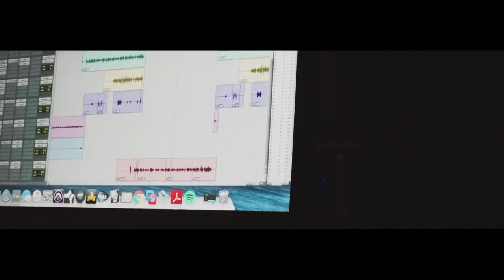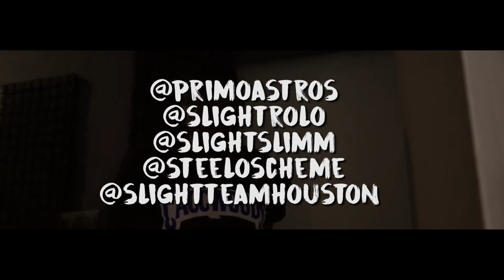SLIGHT STUDIO VLOG VOL 1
Just giving you all a behind the scenes look at us working in the studio. Shoutout to TBerry & OG RON C